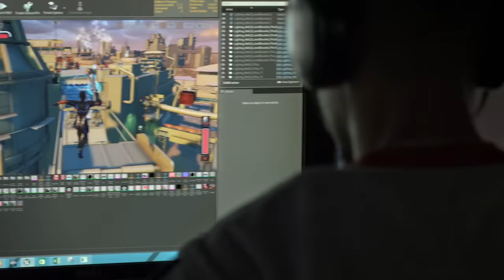Crackdowngrade 3, after five years of waiting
Comparing some gameplay elements/details to Crackdown 1 (released in 2007), and also comparing multiplayer destruction to the Gamescom 2015 pre-alpha reveal (starting at 10:27).